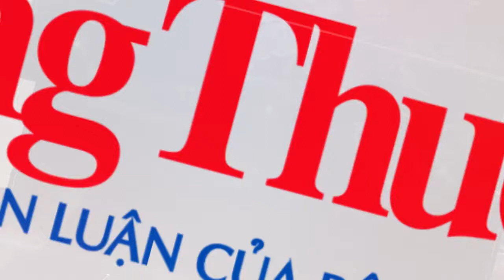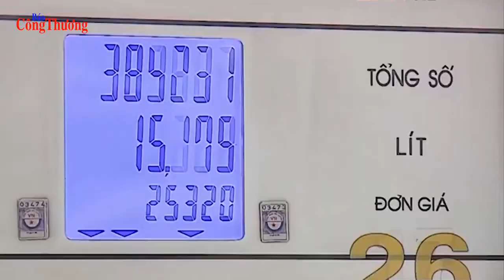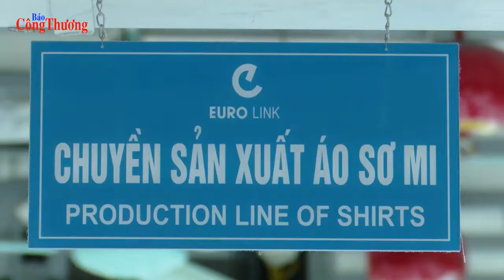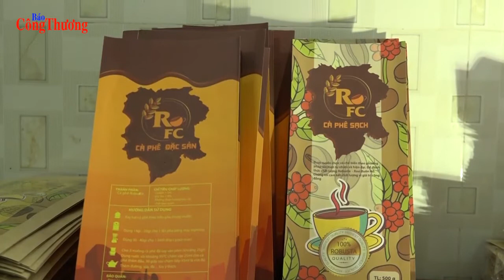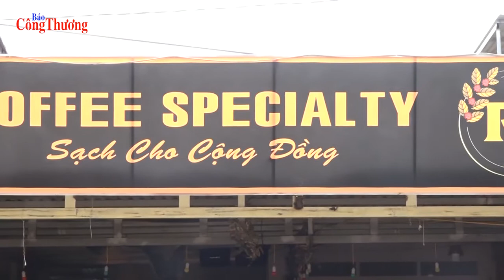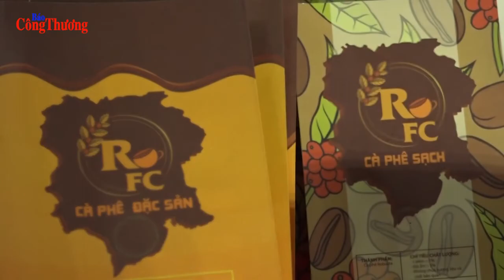Bản tin Chuyển động Công Thương số 19/2022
Chuyển động Công Thương với những thông tin cập nhật về kinh tế xã hội, hoạt động sản xuất, xuất nhập khẩu, công tác quản lý thị trường, xúc tiến thương mại, thị trường trong nước. Và rất nhiều thông tin đáng chú ý khác trong lĩnh vực Công Thương. Mời quý vị cùng theo dõi!
Bản tin số 19 có những nội dung chính sau:
Nhiều giải pháp đảm bảo nguồn cung xăng dầu; Tiếp tục nghiên cứu một số chính sách về thuế, phí hỗ trợ doanh nghiệp; Nhận diện thách thức, tháo gỡ khó khăn để đẩy mạnh xuất khẩu; Công nghiệp chế biến chế tạo vẫn là động lực tăng trưởng; Số hóa trong ngành Cà phê để tận dụng cơ hội thị trường.